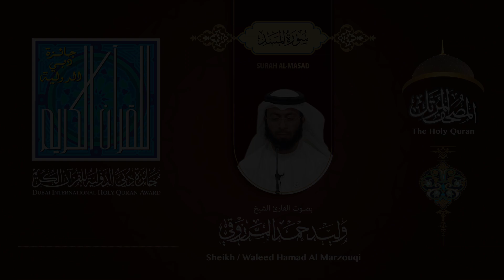111 سورة المسد - بصوت القارىء الشيخ وليد حمد المرزوقي